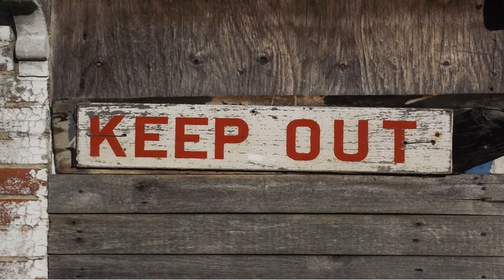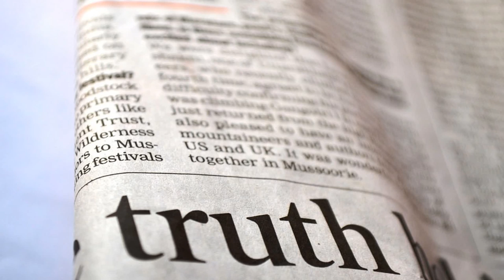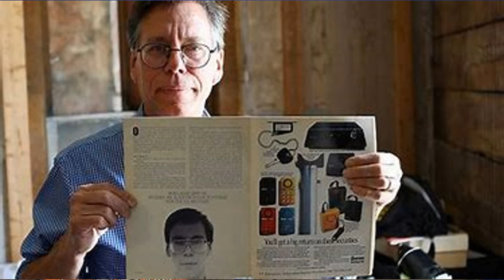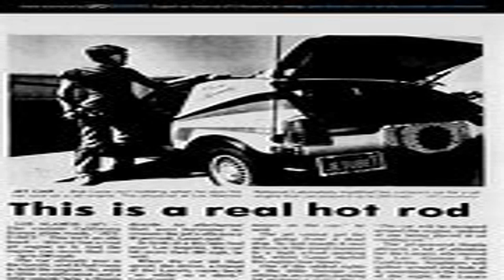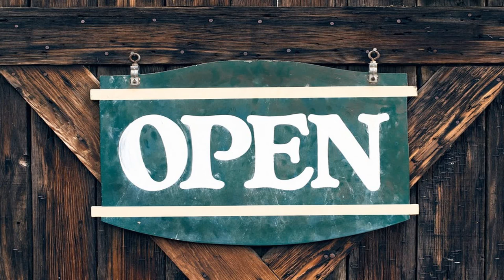Area 51 Facts: Are We Alone in The Universe?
Admit it. When you hear the name “Area 51,” you immediately start thinking about aliens, UFOs, conspiracy theories, and the like. But, that’s all just a myth, right… or is it?

Writer: Roberta Seldon

Source for Photos:
Wikimedia Commons
Pixabay
Pexels

So, there you have it. These are just a few facts about Area 51. If you have any additional information to add, please feel free to do so below.

                                      6950 34th St, Ste 140